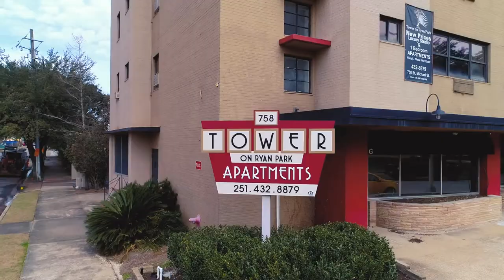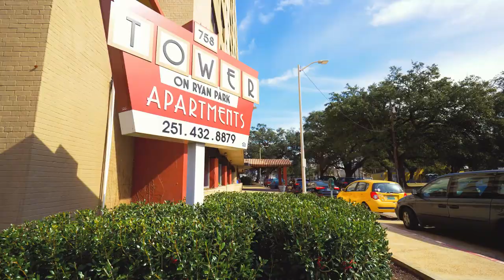Tower at Ryan Park - Mobile, Alabama